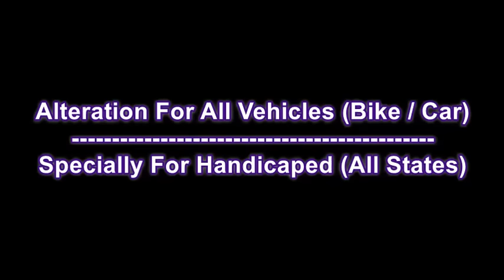reverse gear in handicapped vehicles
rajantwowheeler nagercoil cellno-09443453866